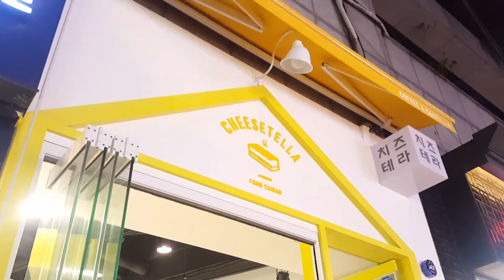홍대에대만왕카스텔라 TAIWAN'S GIANT CASTELLA IN HONGDAE!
￦7000 of fluffiness and cheese

치즈털라 CHEESETELLA
서울시,마포구,홍익로10길 10 hongik ro, mapogu, seoul